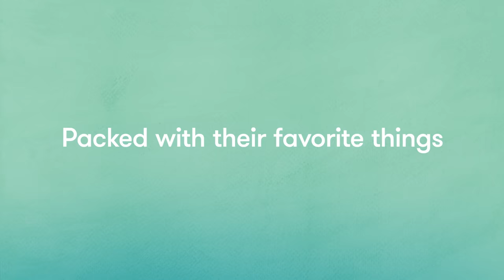Kingdom of You | Personalized children's book | Wonderbly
Discover the magically-personalized story that's packed with your child’s favorite things